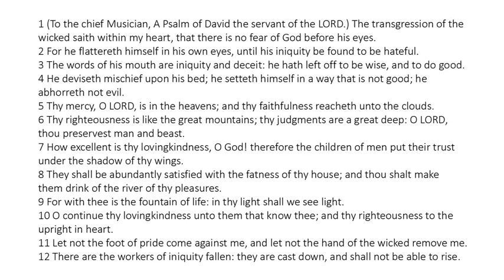Psalm 36 - King James Bible - Read Along Audio